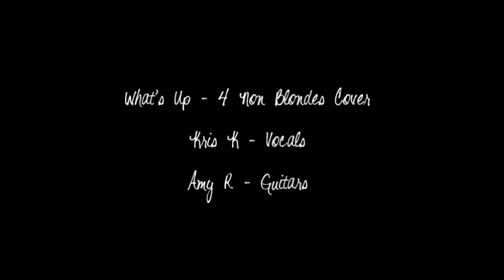What's up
Me and Amy R did a cover of 4 Non Blondes' What's Up?